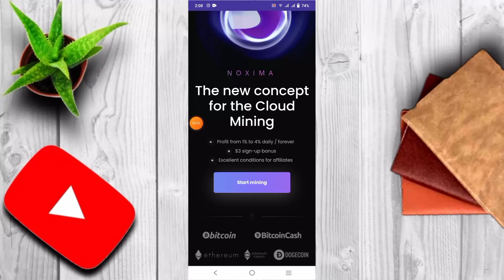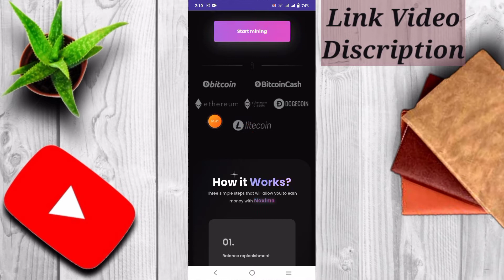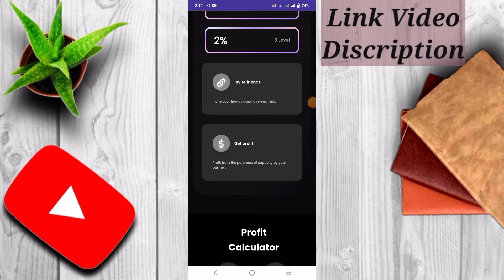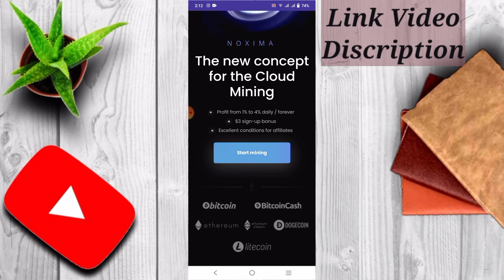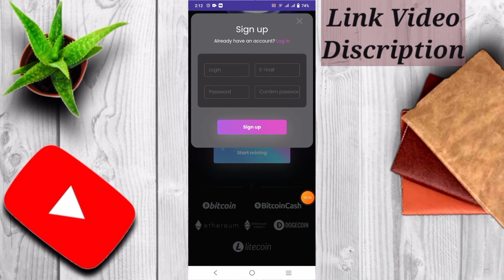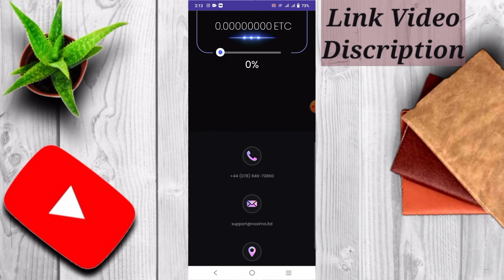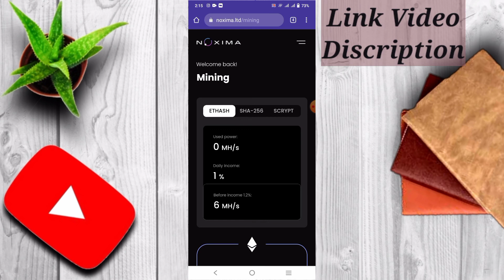How to make money Online | Earn 5000 PKR Daliy Without Investment | Earn money Cloud Mining